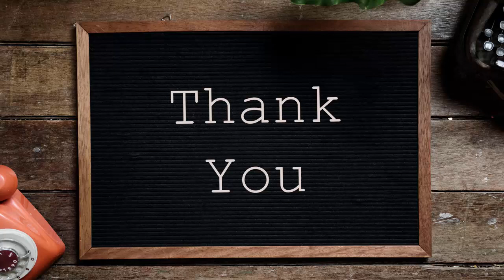Clarity Meditation - Short Guided Meditation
Clarity Meditation - a short guided meditation to help with clarity of thought, quiet the mind and positive energy.

About Your Meditation Guide:
I'm Mark, an Osteopath and Master NLP Practitioner with years of experience with guiding patients through meditations in my practice. I started this Youtube channel so patients (and you) have a place to listen to these meditations easily - for free. I hope you enjoy.